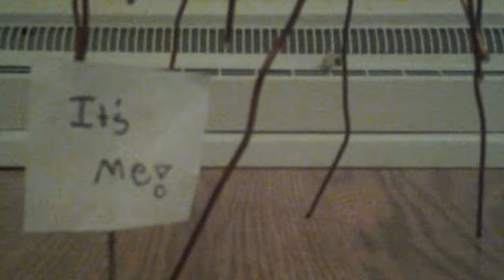Part 3: night 3 fnaf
Finally got part three hope you enjoy